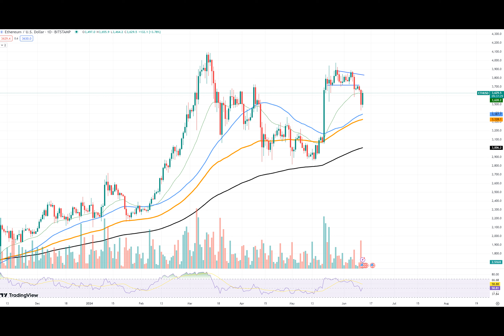Ethereum (ETH) in Critical State, Here's Why Bitcoin (BTC) Can't Reach $70,000, Will XRP Reach All-T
Have you ever wondered why even the most promising cryptocurrencies, like Ethereum, sometimes experience sudden drops in price? Let's dive into the world of crypto and explore the factors that contribute to these unexpected declines.